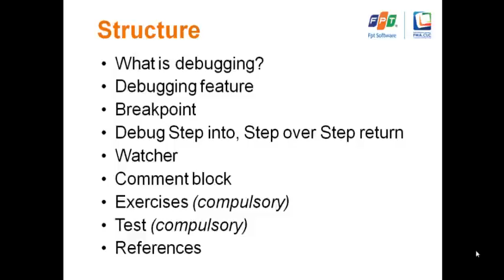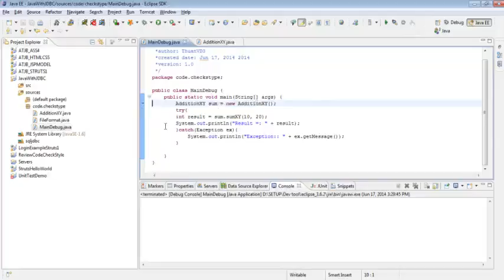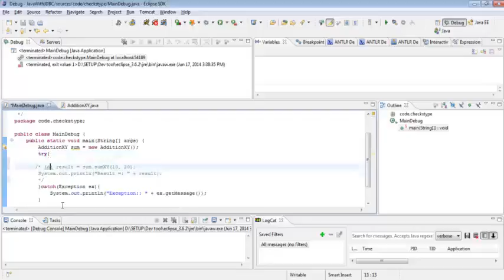Java Basic Lecture 16 Debugging with Eclipse [Part 2]